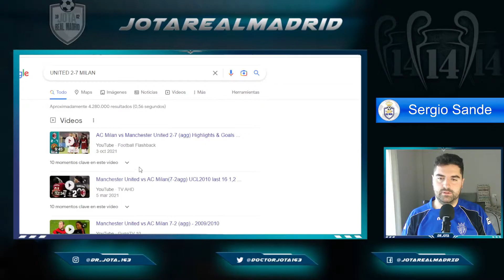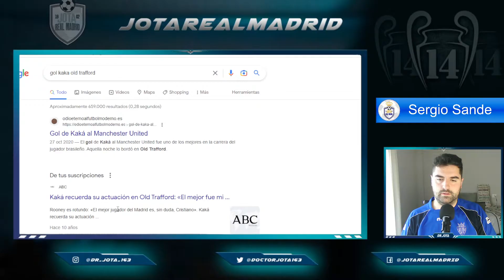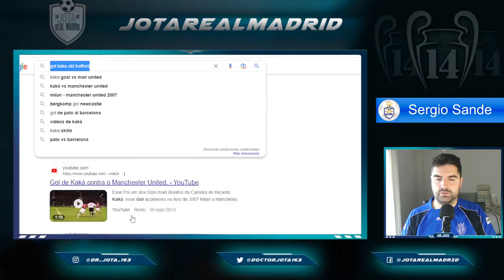EL MILAN, UN CARAMELO PARA CUARTOS